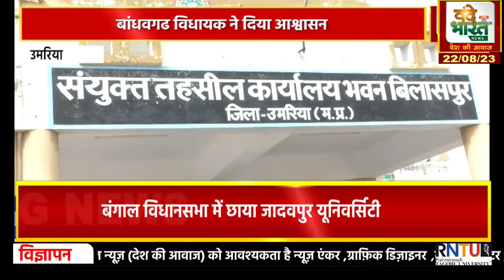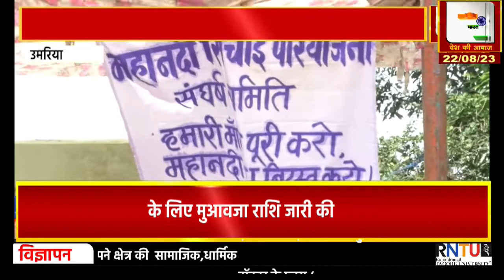महानदी वृहद परियोजना के निर्माण में प्रभावित किसान लामबंद|Vande Bharat News